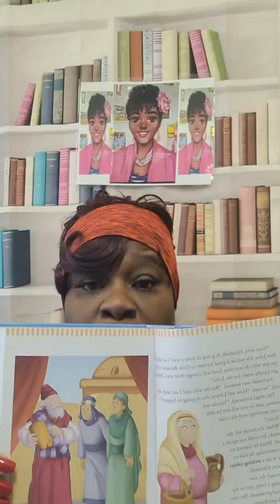Live Dec 7, 2022 Good News from The Angel Gabriel Luke 1 5 25 Storytime with Ms. Doris M-F 12 noon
I do own the Copy rights Lyrics to Storytime song with Ms. Doris 📚📚📚📖📖